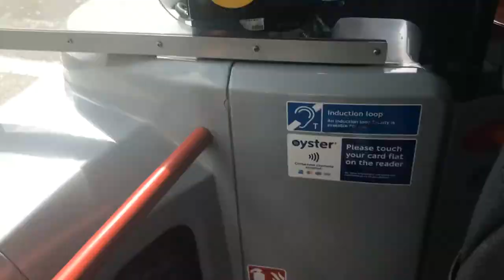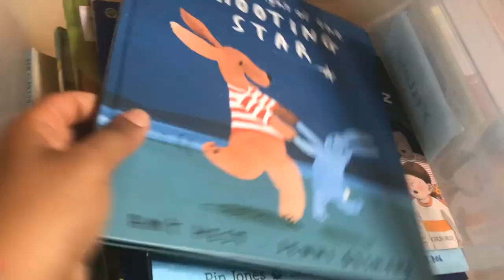Day in the life of a Doorstep Library Volunteer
Ever wondered what a day in the life of a Doorstep Library volunteer looks like? Then wonder no longer, our Tulse Hill volunteer Dani shows us how a typical Monday evening looks for her!

Doorstep Library is a literacy charity that recruits and trains volunteers to support children and families in disadvantaged areas by sharing books and a love of reading.

There are many children waiting for a volunteer’s visit from Doorstep Library now – could that be you?